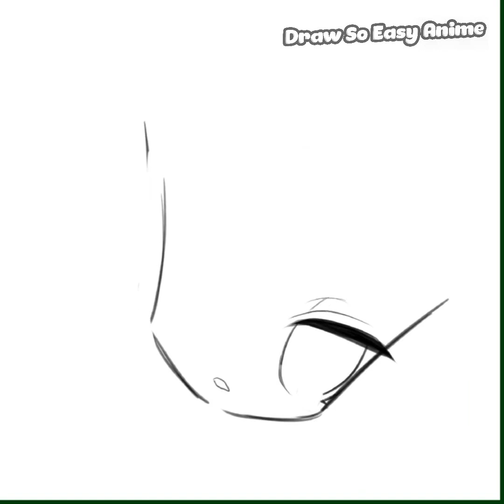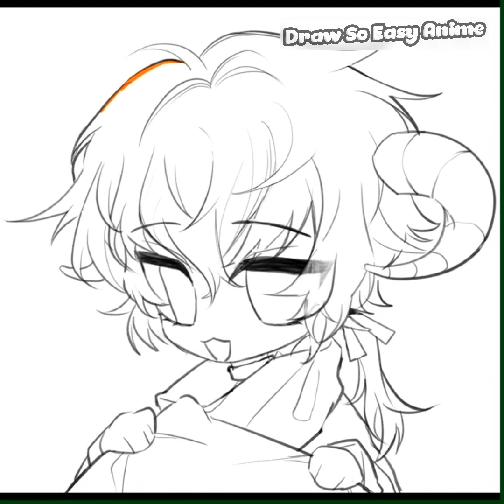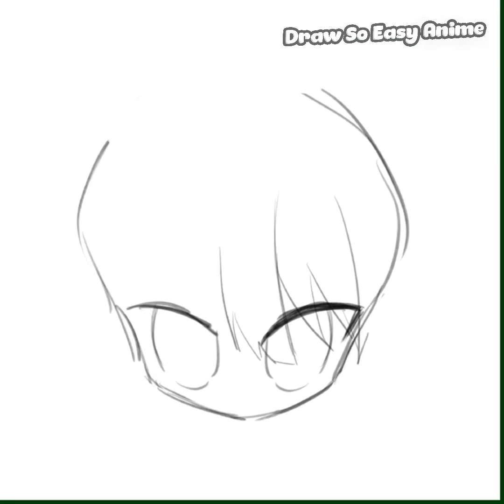Editing Gacha Club Chacracter 11 | Gacha Life/Gacha Club Challenge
Kênh ra video liên tục vào lúc 8 giờ tối hằng ngày, để phục vụ các bạn, các bạn nhớ đón xem nha !
► Chào Mừng các bạn đến kênh chuyên vẽ ANIME team của mình .
Hy vọng các video team của mình giúp mọi người từ cách vẽ đến định hướng phong cách vẽ cho mọi người!

★ Họa cụ ↓ ★

Tổng hợp video của kênh:
❤★❤ Chúc các bạn học nhiều điều bổ ích cùng team sáng tạo bọn mình